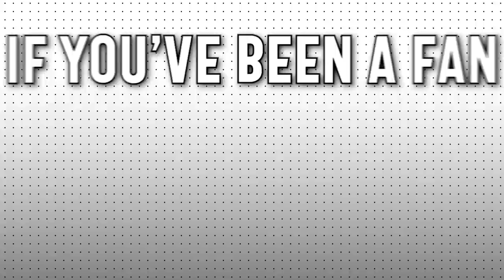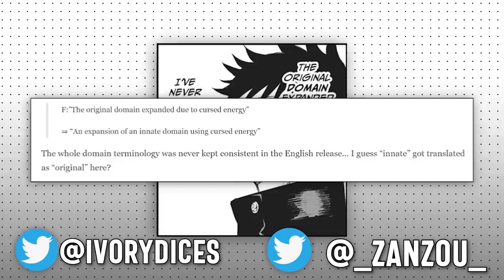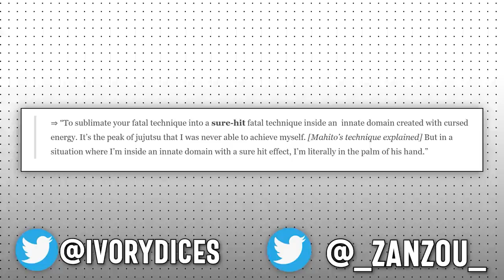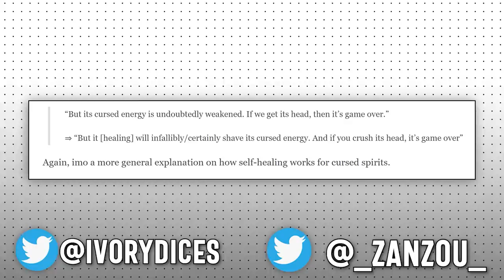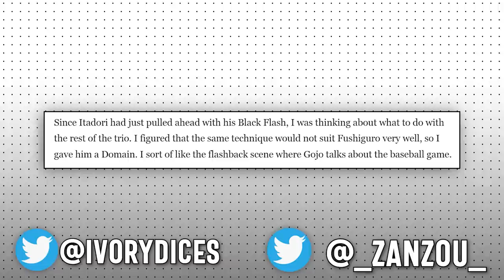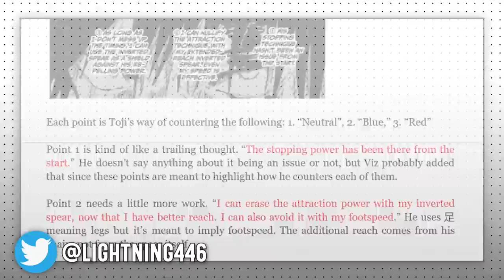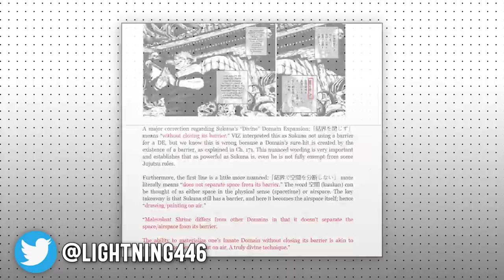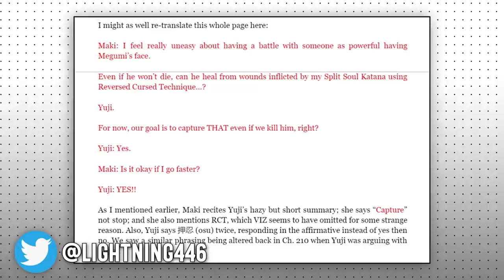Jujutsu Kaisen Is Nearly Lost In Translation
If you’ve been a fan of Jujutsu Kaisen for a little while and paid any amount of attention to the leaks or unofficial translations, you’ve probably realized that the official English releases done by Viz Media are usually translated slightly different. While at first glance many may conclude that the unofficial translations are simply typically an error that Viz has luckily corrected, you could not be more wrong. I’m not saying every translation produced by Viz Media is completely false, but for being looked at as an authority by the community for the highest form of clarification, in short, it’s terrible. Those of you who have seen some of my previous video’s probably know what I’m talking about. In this video I’ll be going over a few important miss translations throughout the Jujutsu Kaisen manga that are power scaling related or relevant to technique usage, to clear up any misconceptions about what’s really being said on screen. I do not own any of these translations, and translators for each of these translations will be in the description below and displayed on screen when referenced, and I highly recommend you check all of them out. We’ll start by using re-translations from a fan translation team called Nanami-Says, both of the creators' twitter’s will be linked in the description below.